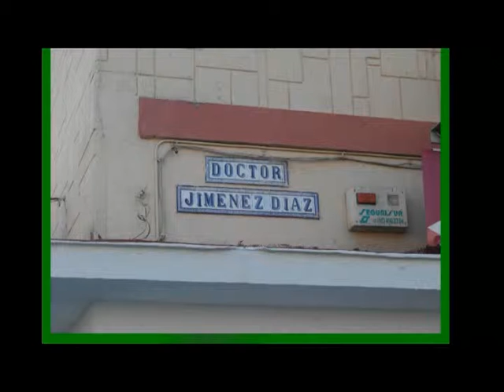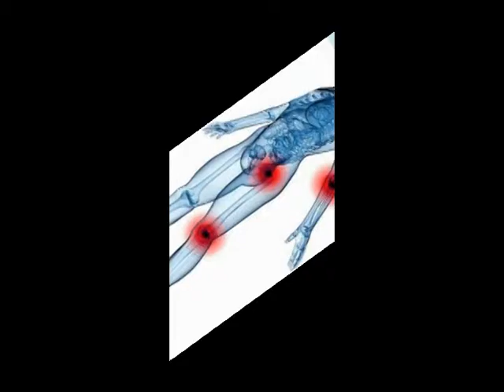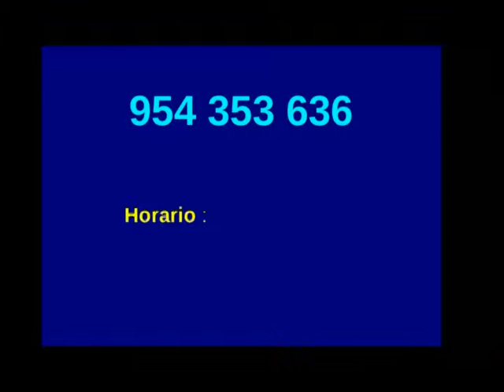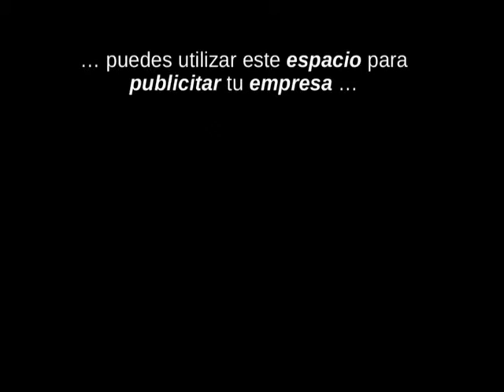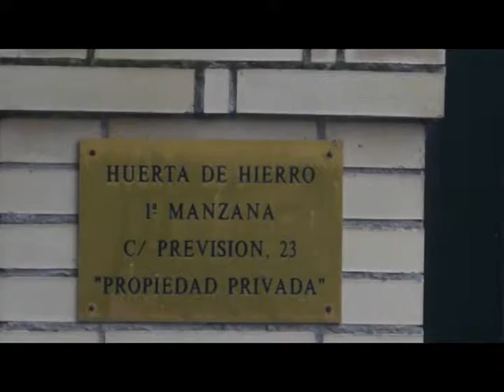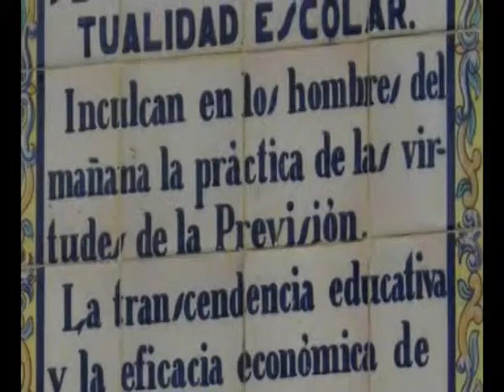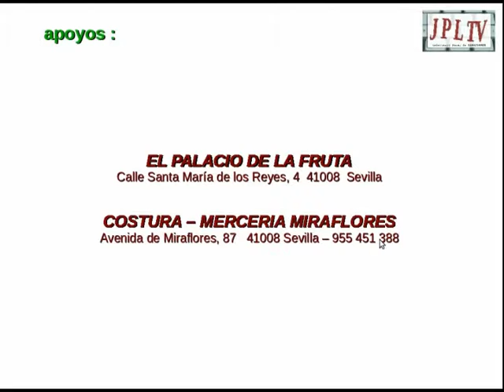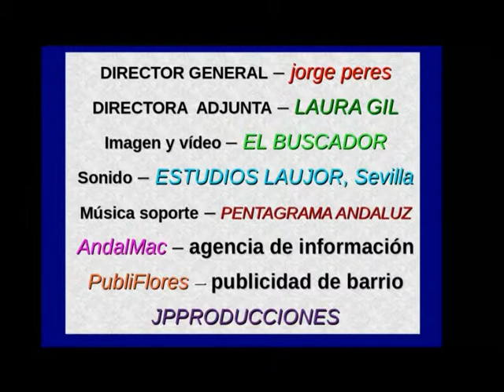calle prevision - programa 10 - 01 - 2014 - JPLtv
dirección y presentación - jorge peres
pesquisa Andalmac
Imagen y vídeo - EL BUSCADOR
sonido - ESTUDIOS LAUJOR - Sevilla
producción - JPPRODUCCIONES